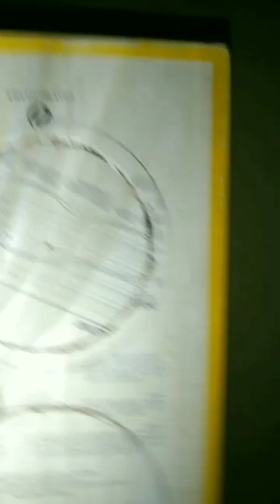how to make at home DC DJ truck DJ truck kaise 🤔